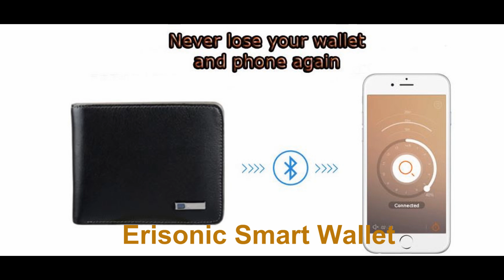smart wallet iphone | Bluetooth smart wallet for your iphone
Features of the Wallet: A Wallet to Fit Your Lifestyle, smart wallet iphone introduction.